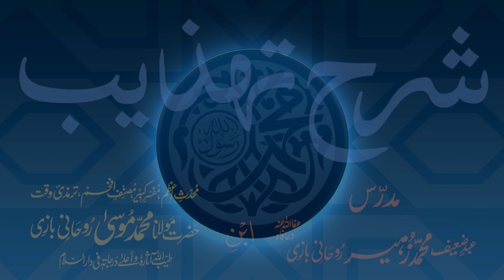Sharh-e-Tahzeeb Dars - 010 - Page - 002 - Maulana Muhammad Zuhair Ruhani Bazi - 21/08/2017